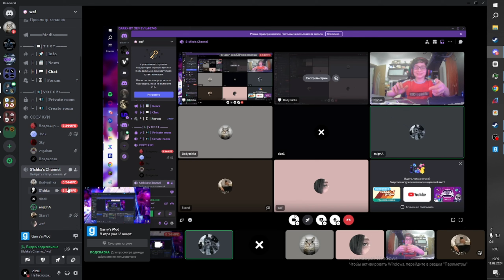посветил в 3бaло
▼ OPEN ▼
▼ OPEN ▼
▼ OPEN ▼